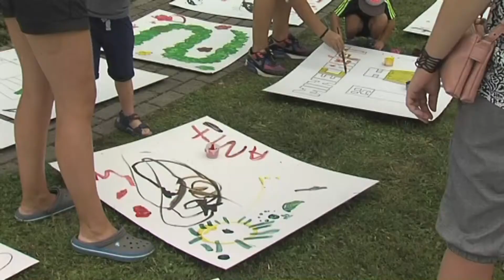Malé Hoštice - Malohoštický odpust Hlucinsko.TV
Malé Hoštice - Malohoštický odpust